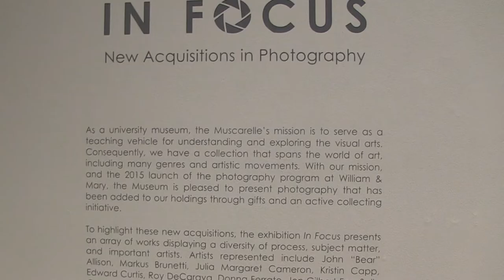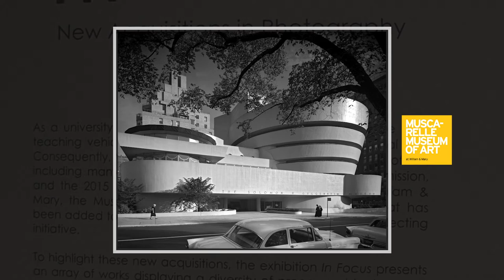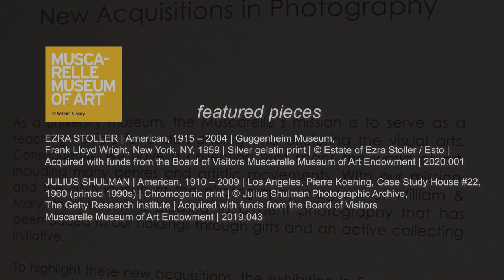Muscarelle presents 'In Focus': An exhibition of photography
David Brashear, Director of the Muscarelle Museum of Art, discusses the current exhibition "In Focus: New Acquisitions in Photography."